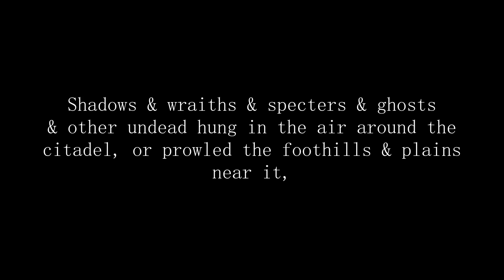Baldur's Gate 3 - Welcome to the Realm of Shadow.. (Death Awaits)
Baldur's Gate 3 Lore Series: The Shadowfell Plane

GAME: Baldur's Gate 3 PC / Ps5 (Xbox Series X / S hopefully)

CHAPTERS
0:00 Intro
1:16 The Shadowfell Plane
3:31 History w/ Shar
4:46 Creatures (Shades, Shadowvar, Shadar Kai..)
6:19 The Raven Queen
7:05 The Domain of Dread / Count Strahd / Barovia / Ravenloft
9:06 Gloomwrought
9:31 Spoiler? Who we may find on the Shadowfell Plane..